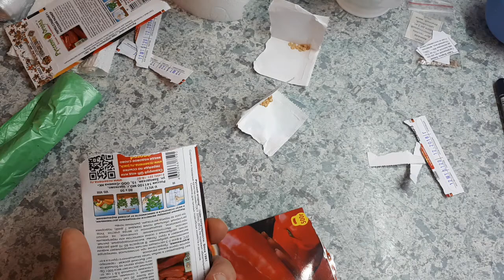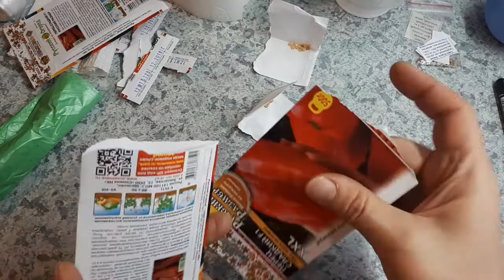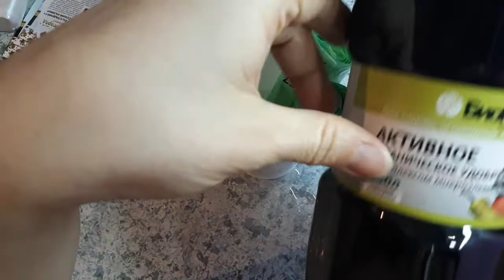Сеем перец сладкий в пелёнку. Лучший сорт и лучший способ!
Это круто, когда перец сладкий собираешьсобираешь, собираешьсобираешь и невысобираешь😸.
А если без шуток, то самый огромный пакет место исчерпал, а перец ещё есть..
Идёшь за вторым пакетом.
Смотрите фильм о сорте, очень подробно о посеве, и мы обязательно подготовим съёмки пикирования, кино о высадке и уходе в ОГ☝️, формировке, и конечно об УРОЖАЕ. Съедим его вместе и на зиму припасём бомбическую вкуснятину...
О Боги, скорей бы лето!!!🍇🍈🍉🍊🍋🍌🍍🍎🍏🍐🍑🍒🍓🍅🍅🍅🍅🌶🌶🌶🌶🌶🌶🌶